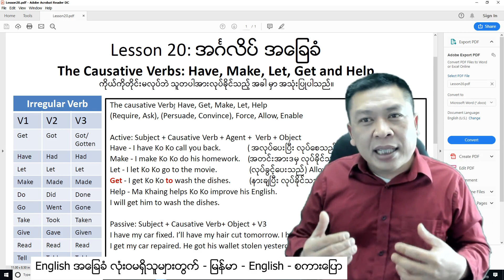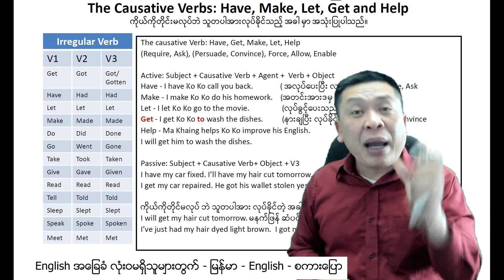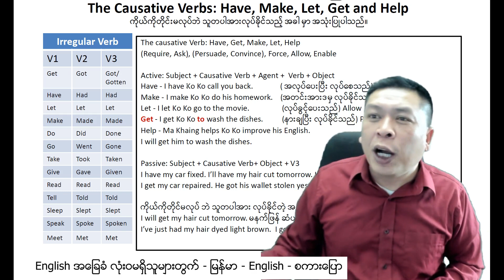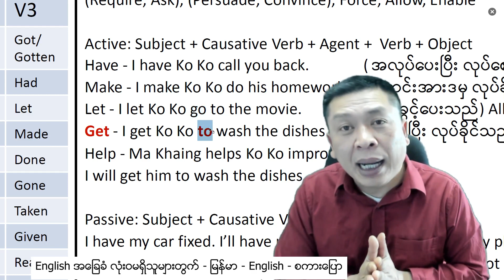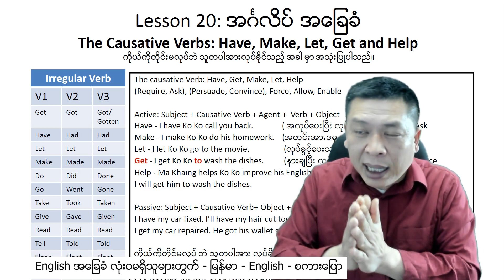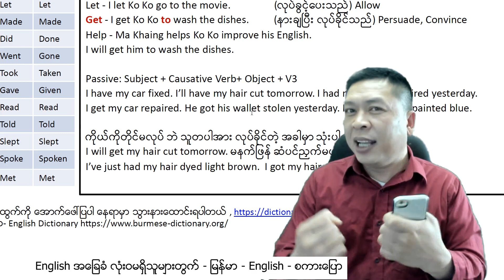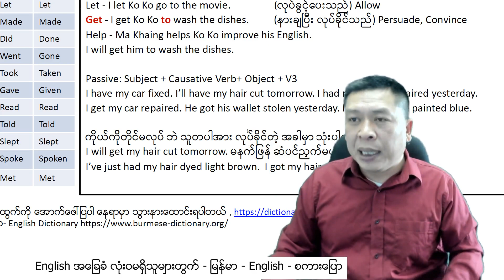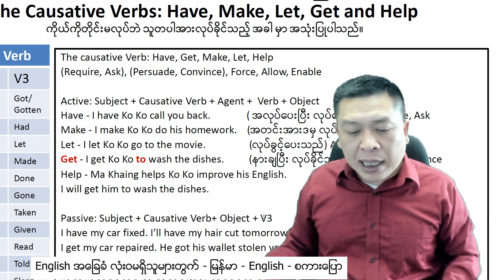Lesson 20 The Causative Verbs (ဒို့ရေး- ဒို့ရေး) : Have & Get: Burmese English စကားပြော -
Lesson 20 Burmese English စကားပြော -အင်္ဂလိပ်လိုပြောကြစို့ - The Causative Verbs (ဒို့ရေး- ဒို့ရေး) : Have & Get: သူ့ကိုဖုန်းပြန်ခေါ်ခိုင်လိုက်မယ်။ - ကိုယ်ကိုတိုင်မလုပ်ဘဲ သူတပါကိုလုပ်ခိုင်းသည့် ဝါကျများ။ English အ ခြေခံမရှိသူများအတွက် တကယ်ကြိုးစားမယ်ဆို သုံးလ အတွင်း နေ့စဉ်သုံးစကား ပြောကိုရမယ်လို့ ကျ နော်ကယုံကြည်သူပါ။ သင်ခန်းစား တခုမပိုင်သေးပဲ နောက်သင်ခန်းစားတခုကို မ ကျော်သွားဖို့တော့အ ရေးကြီးပါတယ်။